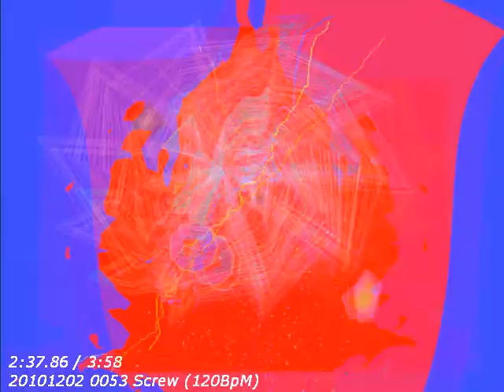Screw (as in: a screw loose)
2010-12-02 very early... 0:53 or something like that. before i added the visualization that is :P